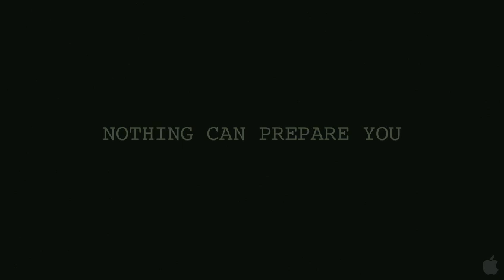Paranormal Activity 2 - Movie Trailer HD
For more movie trailers in high definition and updated movie reviews, please visit this Blogsite
Don't forget to post a comment, thanks!!

(In theaters: October 22nd, 2010)

Genre: Horror
Director: Tod Williams